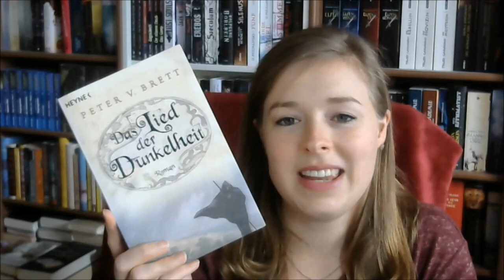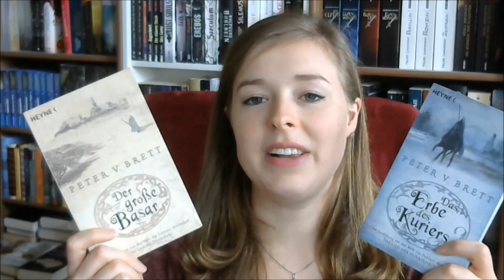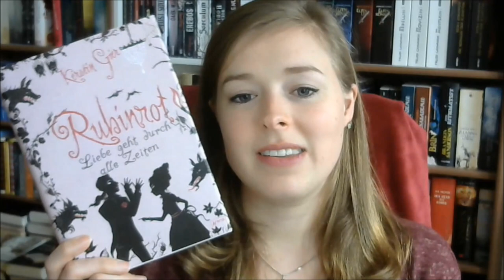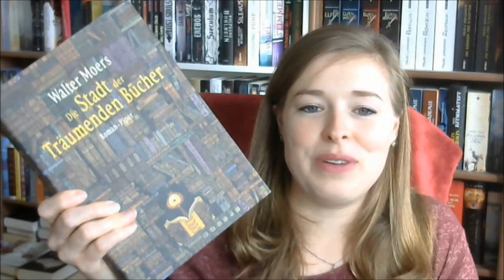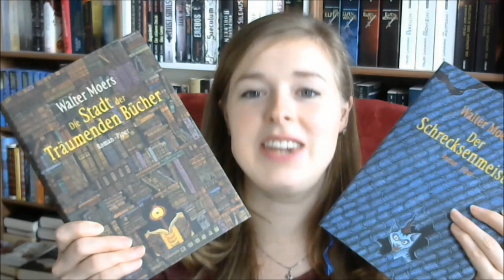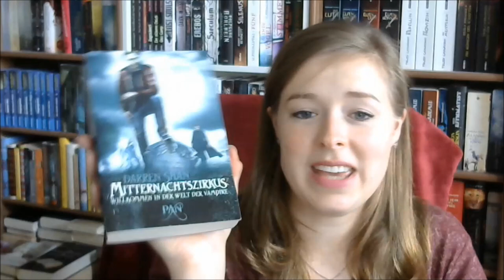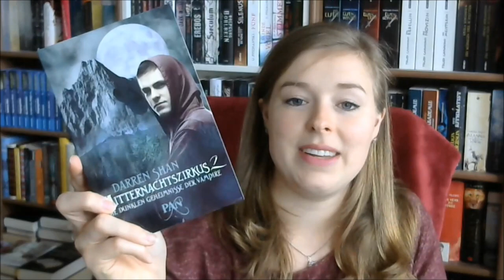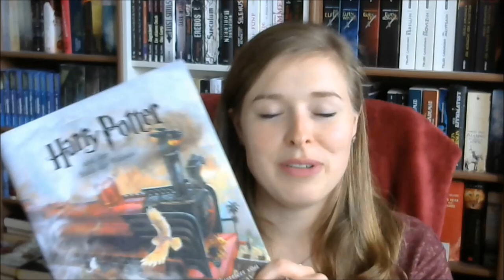Want to ReRead 2019 | Bücher, die ich nochmal lesen möchte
5 Reihen, die ich unbedingt nochmal lesen möchte:

1.) Der Dämonen - Zyklus von Peter V. Brett

2.) Die Edelstein - Trilogie von Kerstin Gier

3.) "Die Stadt der träumenden Bücher" und
"Der Schrecksenmeister" von Walter Moers

4.) "Mitternachtszirkus" von Darren Shan

5.) Die illustrierten Harry Potter Ausgaben